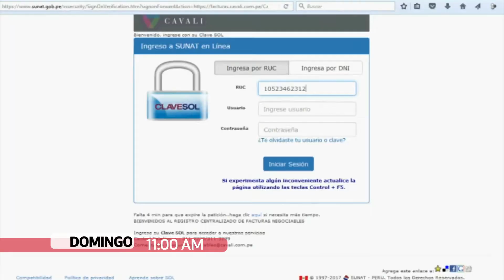Fintech y criptodivisas Promo